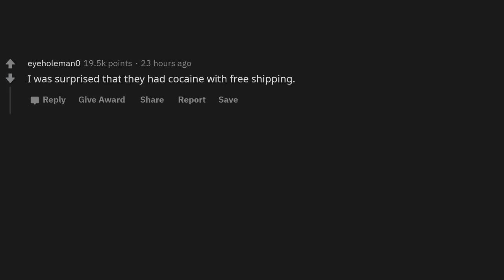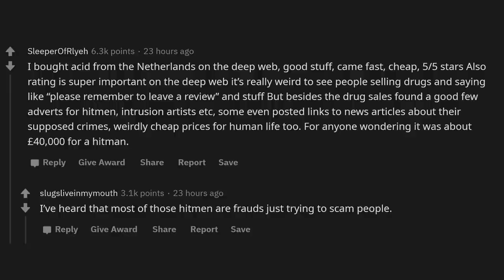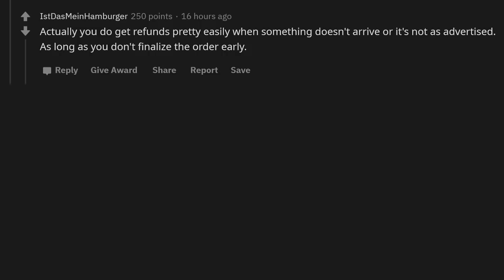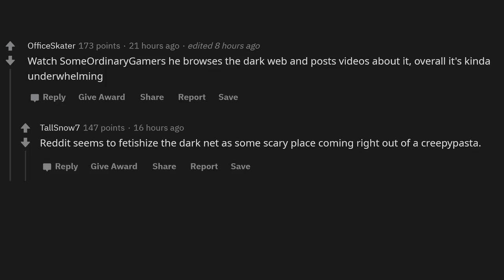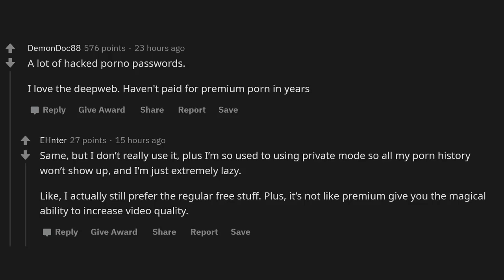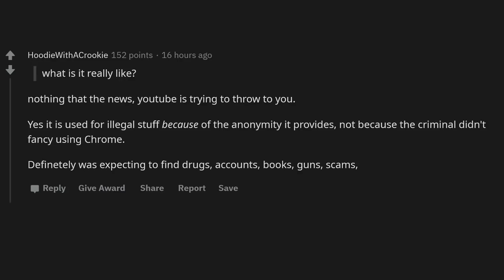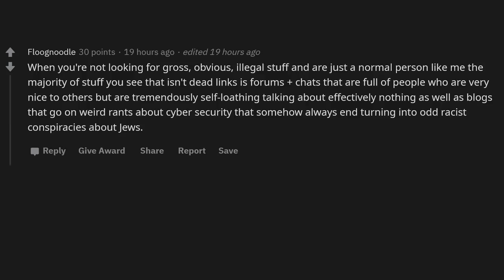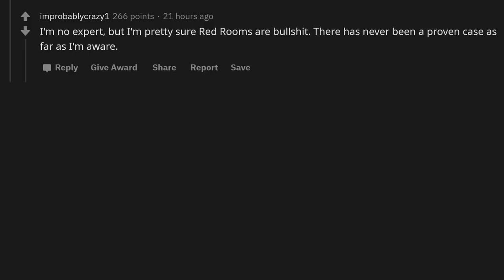This Is What Really Happens On The Dark Web (r/Askreddit)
People who have gone on the Deep/Dark Web, what is it really like? What was something unexpected you uncovered there?